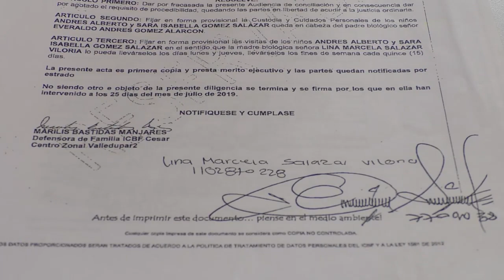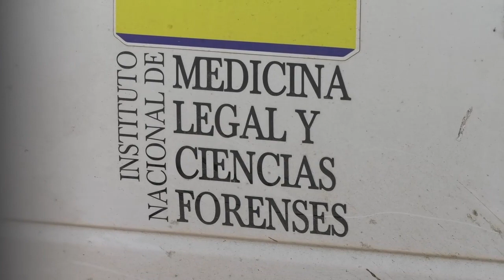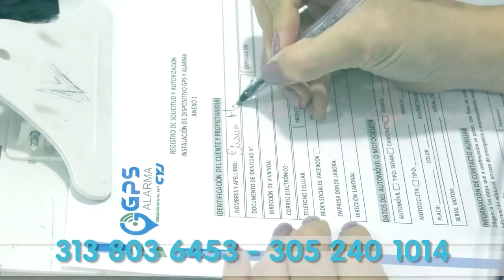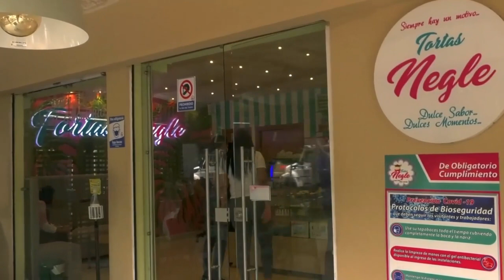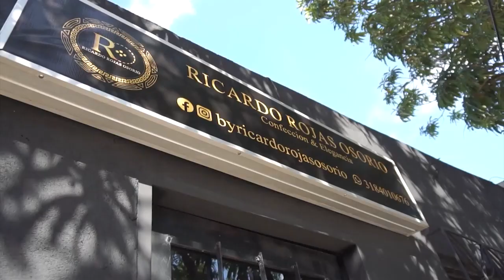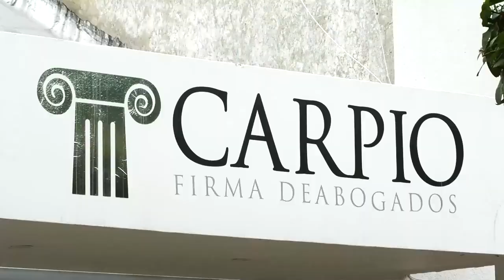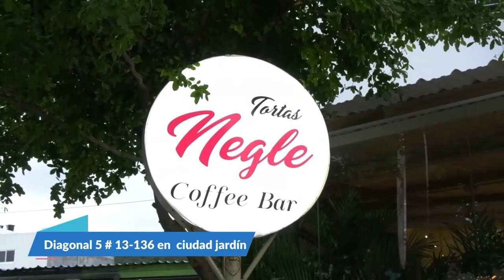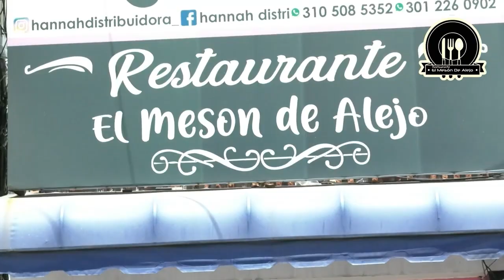CNC NOTICIAS VALLEDUPAR EMISIÓN CENTRAL 26 ENERO 2023